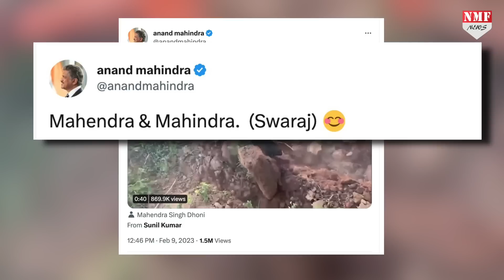Dhoni के हाथों में अपना Tractor देखकर Anand Mahindra भी रह गये दंग !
महेंद्र सिंह धोनी इन दिनों अपने खेत में वक्त गुजार रहे हैं... और खुद ट्रैक्टर चलाकर खेत की जुताई करने में लगे हुए हैं... और इससे भी बड़ी बात ये है कि जिस कंपनी का ट्रैक्टर को धोनी चला रहे हैं... उसके मालिक हैं आनंद महिंद्रा जिन्होंने धोनी के हाथों में अपना ट्रैक्टर देखकर जबरदस्त बयान दिया है...!

producer Dheerendra
Editor Neha